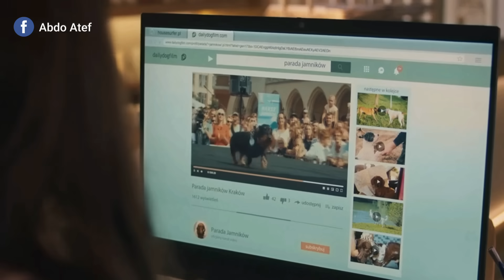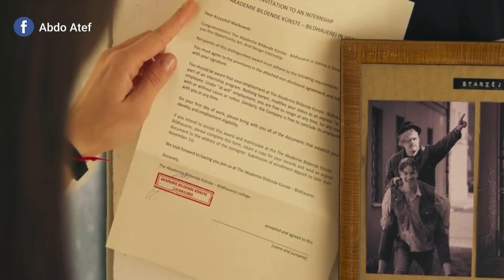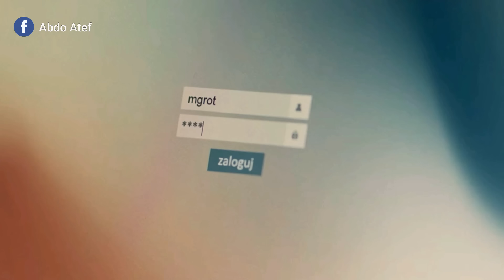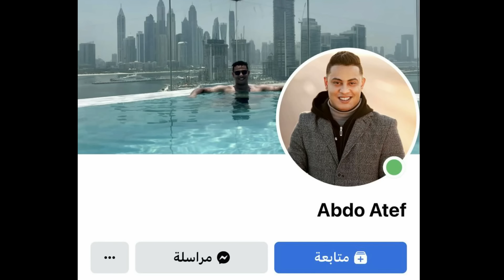" صحفية بتخاف من الكلاب بيطلبوا منها تغطى أخبار مسابقة للكلاب فبتتعلم تتعامل معاهم " ملخص فيلم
" صحفية بتخاف من الكلاب بيطلبوا منها تغطى أخبار مسابقة للكلاب فبتحب الكلاب  "
ملخص فيلم  heart parade
متنسوش تتابعونى على الانستجرام  🙋🏻